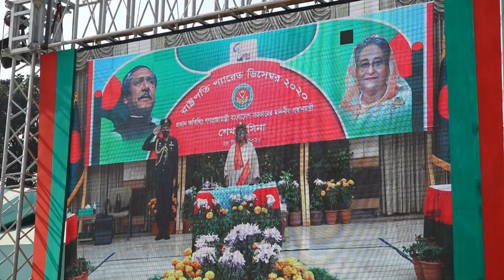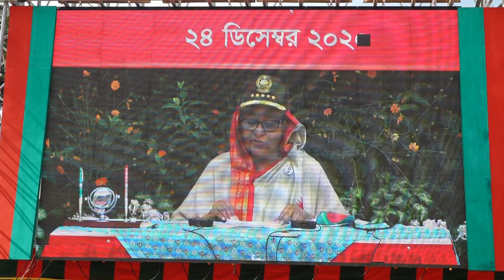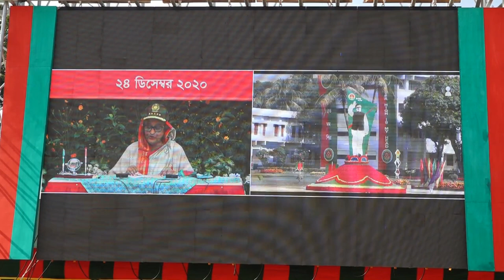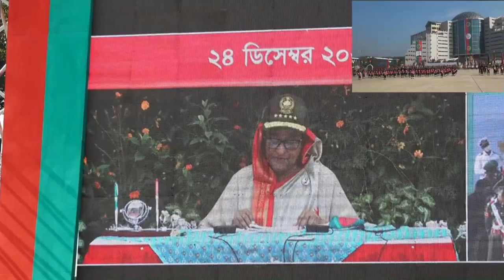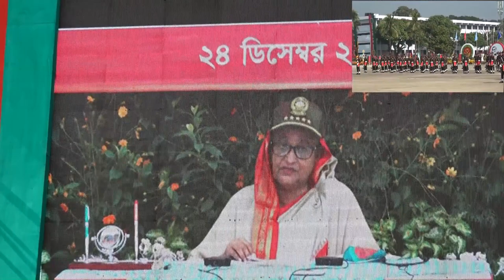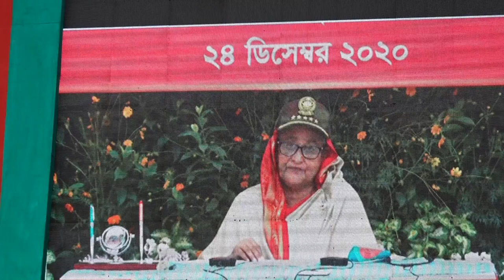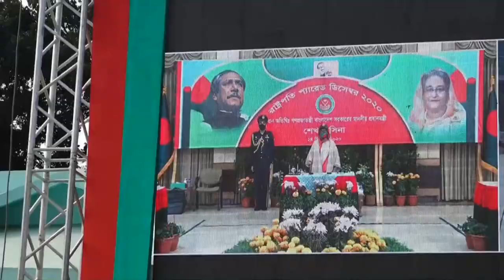BANGLADESH ARMY 79 BMA LONG COURSE PASSING OUT PARADE DECEMBER 2020